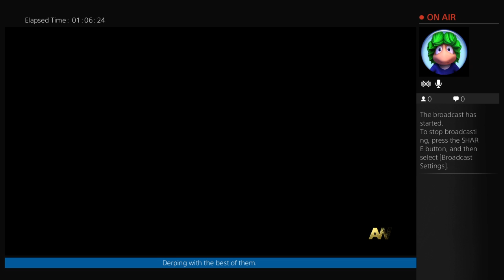LIVE STREAM: Shenanigans with Tr0ll1ngThund3r - #4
Call of Duty: Advance Warfare with my clanmates.